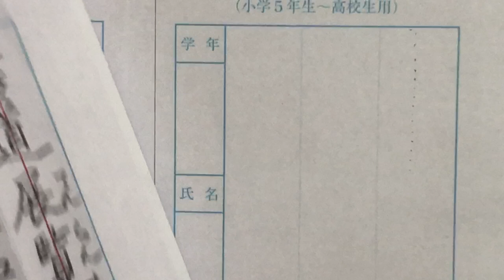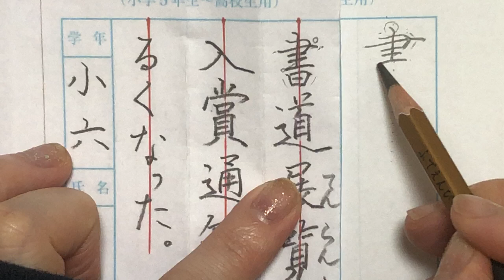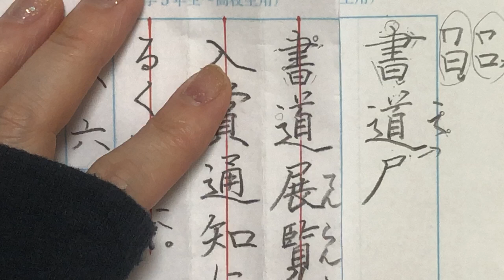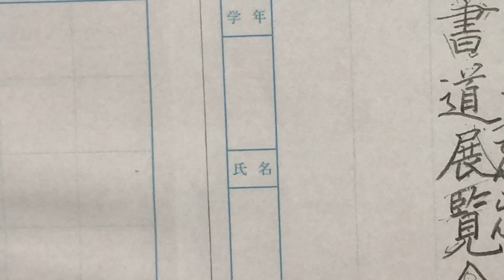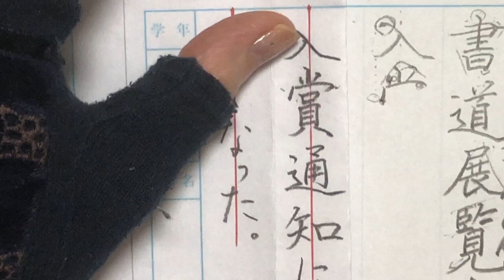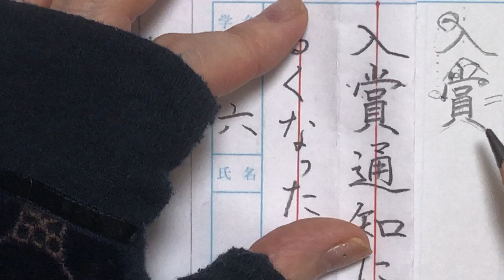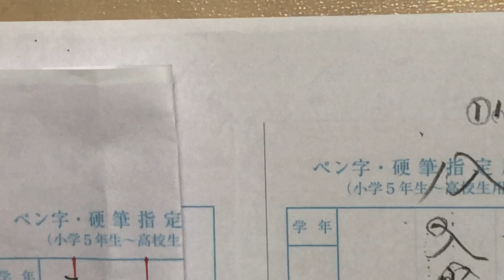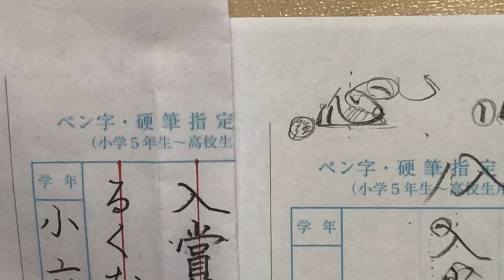【６月７日締め切り】５・６年生硬筆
撮影した場所がいつもと違ったからなのか、、いつもより画質が悪く見えます。すみません。
そしてなんだかいつもの倍くらい喋ってしまいました（汗）
もっと短くまとめたかったのですが。

少し早送りしながらでも、何度か繰り返し見た方が効果的だと思います。